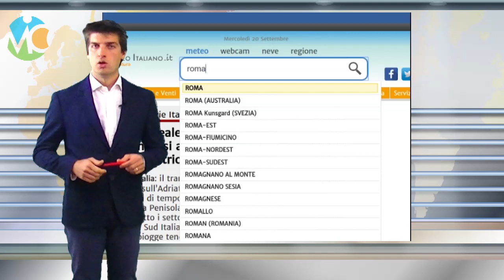Meteo Mercoledì 30 giugno 2021